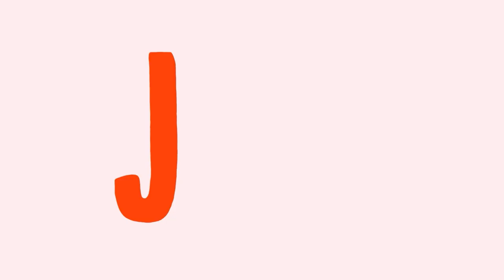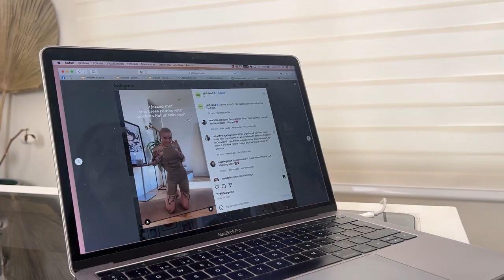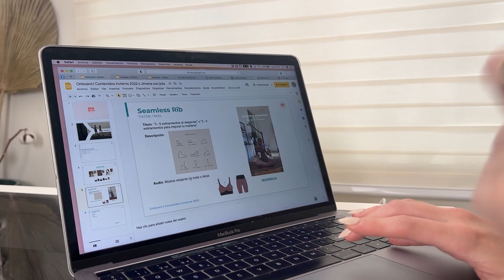Creando TIKTOKS Y REELS para MARCAS 🎥 (Paso a paso de una producción)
Crear tiktoks y reels para marcas sí es un trabajo, aquí les dejo un video que me hubiera encantado ver cuando estaba empezando mi trabajo como creadora de contenido, el paso a paso de una producción audiovisual. ¡Espero les guste!

CÓDIGO: YOUTUBE

MI EQUIPO 👇🏻

LUZ GODOX SL60W

STAND PARA LUZ

LENTE SIGMA 24-70mm F2.8

Tripie Manfrotto

✨ Gracias por estar aquí ✨ Los quiero mucho 🦄